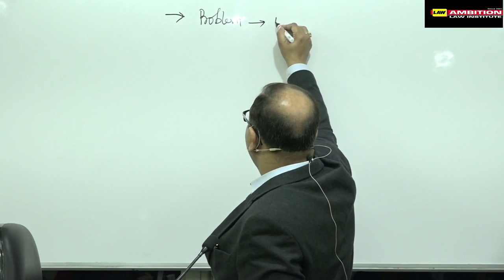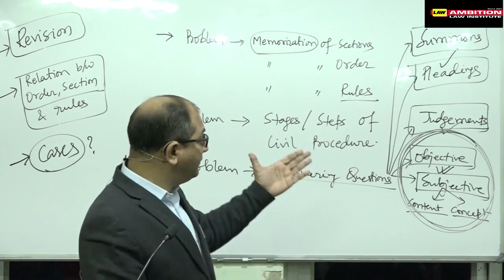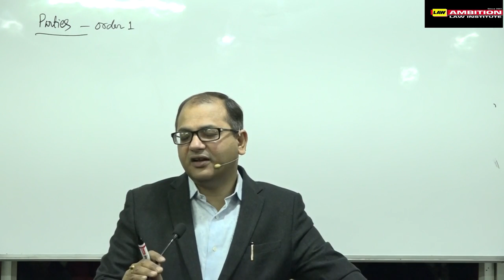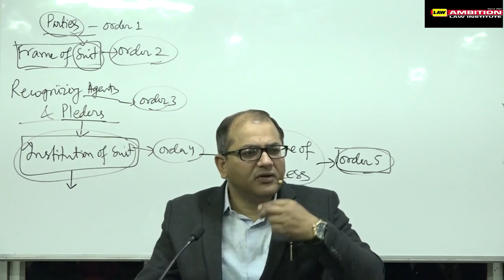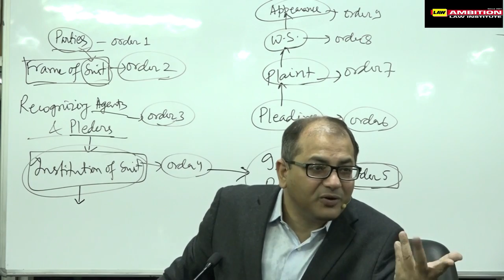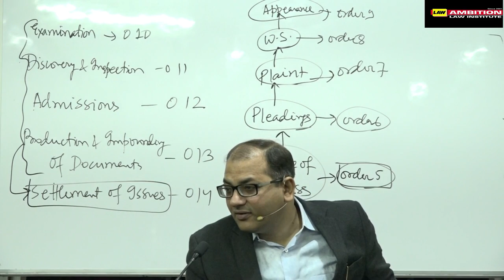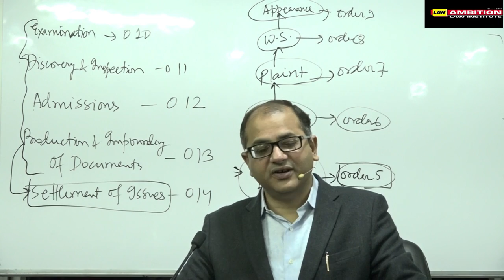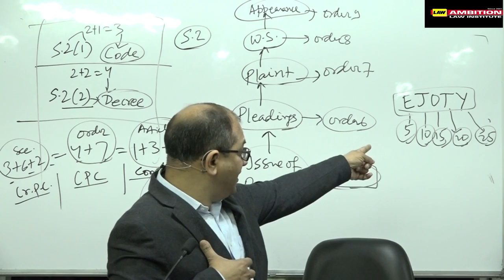CPC -Tricks n Techniques of memorization of section n orders Part-1 by AMBITION's ALok sir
Judicial